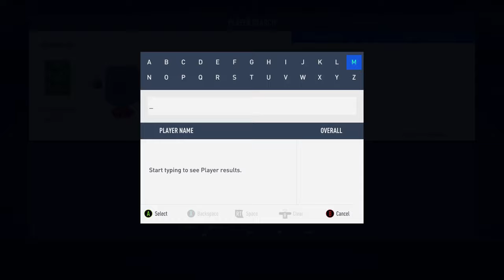SOLUCIÓN MAS BARATA A SBC DE "CROUCH FIN DE UNA ERA" POR MENOS DE 40K MONEDAS || FUT 19